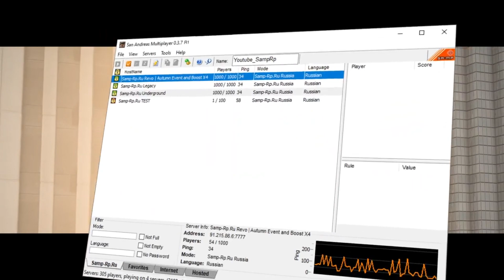SAMP УМИРАЕТ но SAMP-RP РЕШАЕТ!